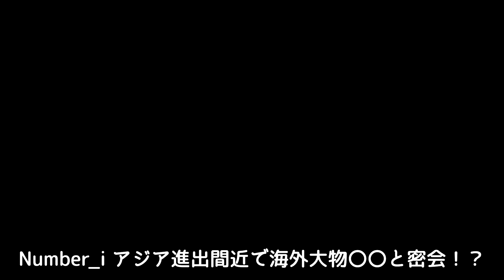Number_i アジア進出間近で海外大物〇〇と密会！？RIIZEやWayVとのコラボとジャクソンワンとの共演での世界からの評価とは…！？